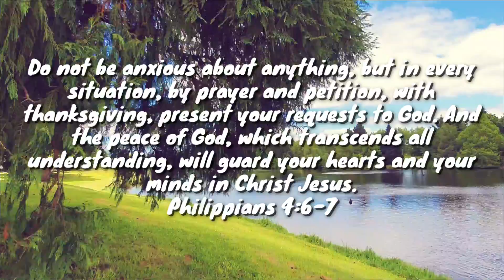Nature Touched My Soul || Choosinghappiness08 vlog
Hello Everyone welcome back again to my Channel.
Thank you always for your unending support stay safe and remember to always look the brighter side  in every situation . And dont forget to Choose to be happy .

Love,
Choosinghappiness08